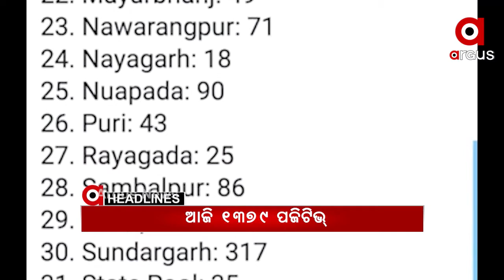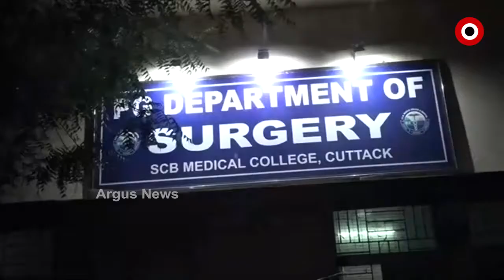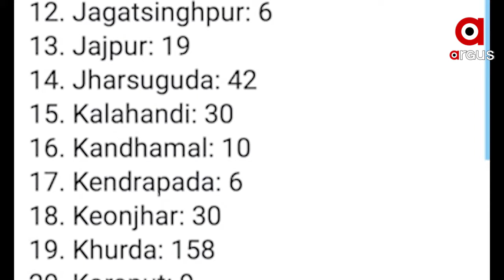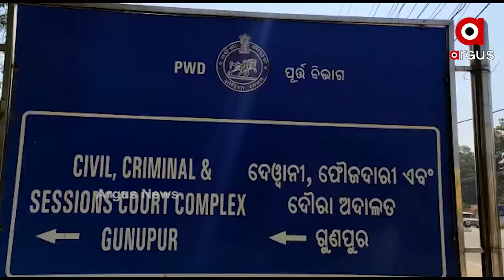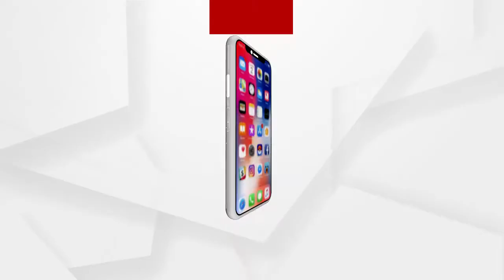Argus Update News 12Pm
ହାଇଦରକୁ ଖୋଜିବାକୁ ପ୍ରସ୍ତୁତ ହେଉଛି ବ୍ଲୁ ପ୍ରିଣ୍ଟ.
ଦେଶରେ ଟିକା ଉତ୍ସବ ଶୁଭାରମ୍ଭ କଲେ ପ୍ରଧାନମନ୍ତ୍ରୀ.
ଆଜି ବି ହଜାରେ ଉପରେ ସଂକ୍ରମିତଙ୍କ ସଂଖ୍ୟା...
ବଢୁଛି ଗ୍ରାଫ୍, ବଢୁଛି ସଂକ୍ରମଣ.
ତାତିରୁ ଆଶ୍ୱସ୍ତି...
ବାଇକକୁ ପଛପଟୁ ଧକ୍କା ଦେଲା ଡମ୍ଫର...